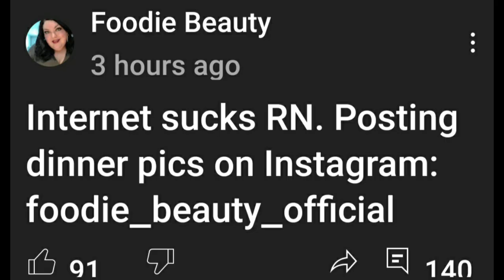A Storm Is Brewing